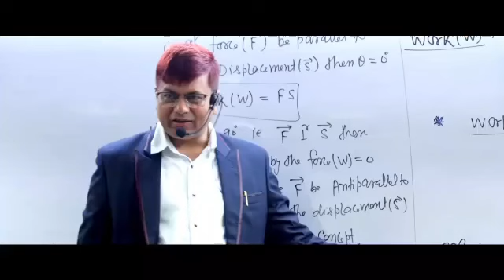बाइक और हाइवा की टक्कर में बाइक सवार की मौत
अनियंत्रित हाइवा ट्रक ने बाइक सवार को कुचला, घटनास्थल पर हुई मौत

पूर्णिया पूर्व से राजेश कुमार की रिपोर्ट

पूर्णिया कटिहार एनएच 131ए मुख्य सड़क मार्ग के सतडोभ के समीप शुक्रवार की संध्या बेलौरी की ओर से आ रही तेज रफ्तार अनियंत्रित हाइवा ने बाइक सवार को रौंद दिया। जिससे बाइक सवार की घटनास्थल पर हीं मौत हो गई। मृतक की पहचान कटिहार जिला निवासी रौतारा थाना क्षेत्र के चांपी गांव निवासी अताउर रहमान का 28 वर्षीय पुत्र मो आसिफ के रूप में हुई है। घटना की जानकारी मिलते हीं मौके पर पहुँचे मुफस्सिल थानाध्यक्ष सतोष कुमार झा ने शव को कब्जे में लेकर पोस्टमार्टम के लिए राजकीय मेडिकल कॉलेज पूर्णिया भेज दिया। एवं उक्त दुर्घटनाग्रस्त बाइक को कब्जे मे ले लिया। वहीं मौके पर मौजूद प्रत्यक्षदर्शियों ने बताया कि बाइक सवार युवक पूर्णिया से कटिहार की ओर जा रहा था, तभी तेज रफ्तार से पीछे से आ रही हाइवा अनियंत्रित होकर बाइक को पीछे से टक्कर मार दिया, जिससे बाइक सवार पूरी तरह अनियंत्रित होकर बीच सड़क पर ही गिर गया, और हाइवा बाइक और युवक को रौंदते हुए भाग निकला। लोगों ने हाइवा का पीछा करना चाहा लेकिन कामयाब नहीं हो पाए। वहीं जब मौके पर ग्रामीण जुटे तो देखा कि युवक की मौत हो चुकी थी। वहीं मुफस्सिल पुलिस ने युवक के मोबाइल से नंबर निकाल कर उनके परिजनों को इसकी सूचना दे दी है। वही ग्रामीणों का कहना है कि फोरलेन बनने के दिन ब दिन सड़क दुर्घटना बढ़ गई है। इसका कारण लोगों में जागरूकता की कमी हो गई है, जिसके कारण ऐसी घटनाएं हो रही है। अगर लोग जागरूक रहेंगे तो दुर्घटना से बचा जा सकता है।